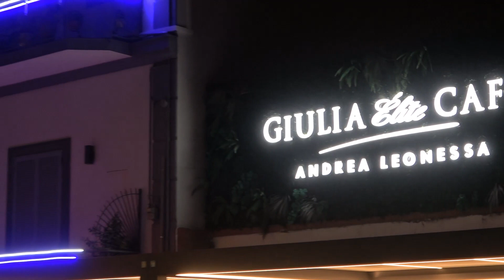Napoli Campione d'Italia 2023.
Festeggiamenti in ogni luogo per lo scudetto del Napoli. Eccoci a Sant'Anastasia e Madonna dell'arco con i festeggiamenti organizzati da Gaetano Di Pascale, titolare della Tana di Tano in via Somma 53 a Sant'Anastasia. Migliaia di persone in festa in una sorta di euforia collettiva. E non finisce qui...